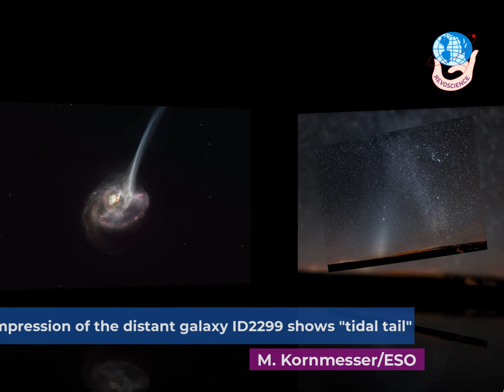Wonders of Universe | Astronomy Findings of 2021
Astronomers have discovered new wonders of Universe !

This have updated our understating on history and formation of our Universe.
Revolution through Science.